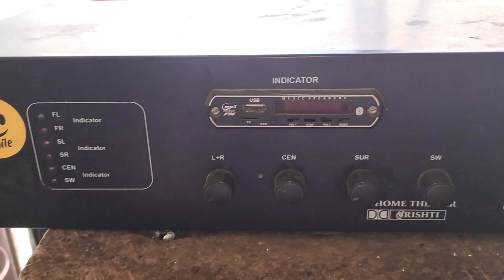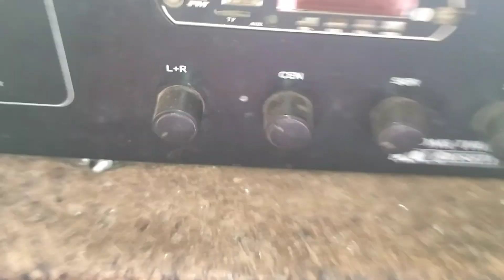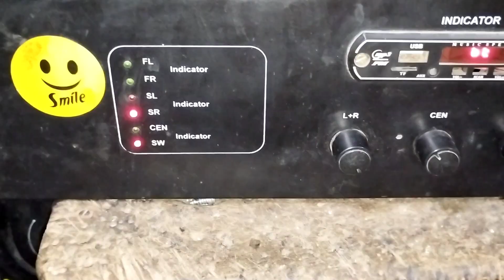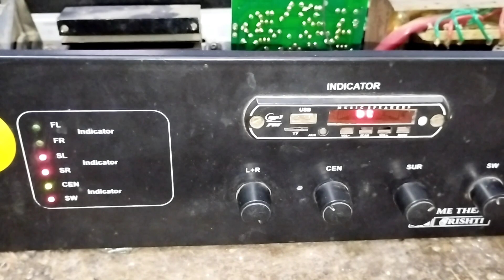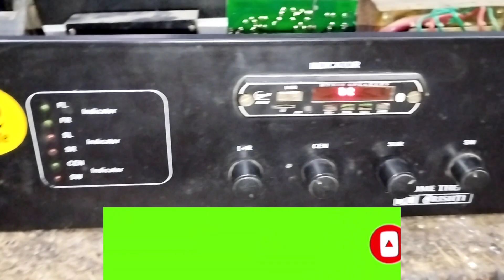खुद का बनाया हुआ 5.1 Home theatre...सभी home theatre से तेज Sound......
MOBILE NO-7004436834